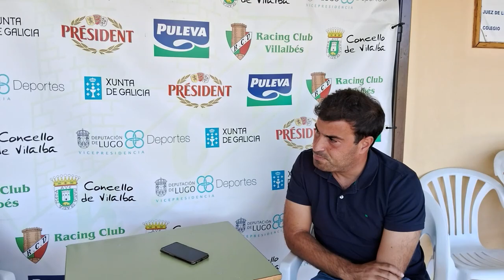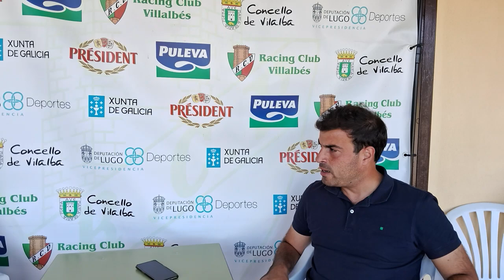Entrevista a Simón Lamas